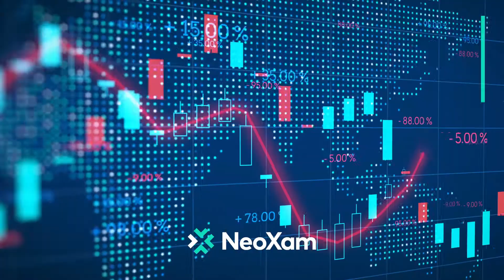Neoxam Investment Management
Fully Integrated Solutions providing a complete set of functionalities, built around a very powerful Portfolio Management System.